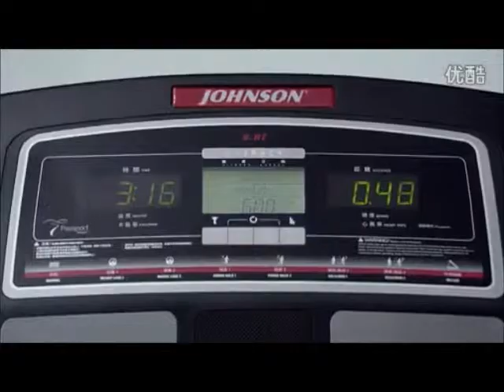2013喬山健康科技電視廣告